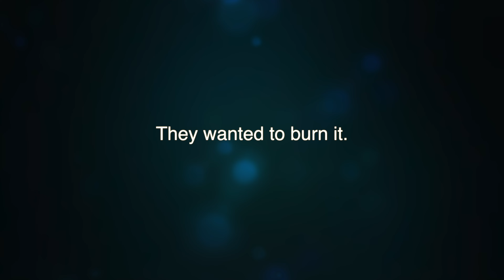Talking to my grandma in Belarus about her sauerkraut recipe and WWII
This is a short compilation of my interactions with my paternal grandma that happened earlier this year. I heard  her war stories many times when I lived in Belarus. But now, when I'm older and far away from  her, I see her memories not as a distant past but as something that is a big part of me. Much of my childhood was impacted by the events that she lived through.

She lived through the war, hunger, disease, and communism. She raised four sons and outlived her husband by more than 20 years. She continues to make her own sauerkrauft (according to the moon cycles) and writes poetry.
To convey my feelings about what she means to me, I wrote two poems that I recite in this video. Enjoy :)

If you are interested in the culture in southern Belarus, check out my documentary project about my maternal grandmother. Her life is legendary and I can't wait for others to see the magic of it.